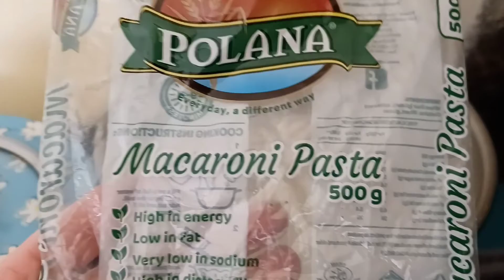Creamy Cheese&Broccoli pasta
Creamy Broccoli&Cheese Pasta

 cooked broccoli
pasta boiled in half milk and half water
add flour mixed with spices and a bit water
mix through.

liked this recipe?

Oh Sweet Ginger - Food recipes and more

Oh Sweet Ginger

Word Press Food blog:
OhSweetGingers Kitchen

Oh Sweet Ginger